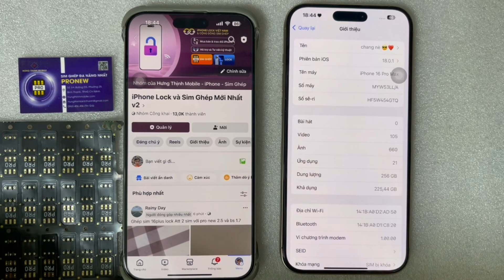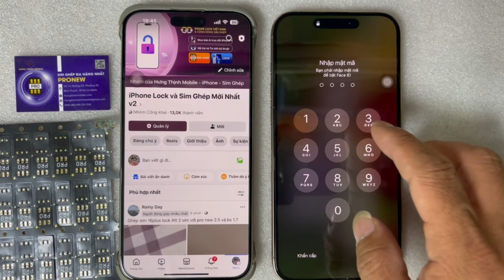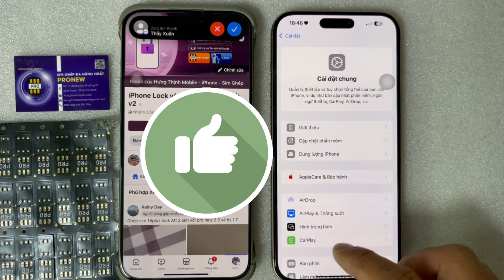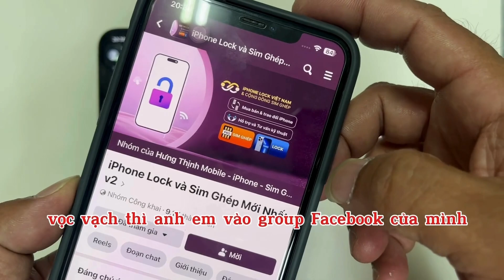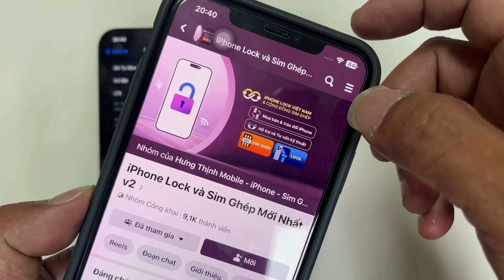iPhone 16 Series Lock: CNC Khay Sim Đẹp Như Zin, Kết Hợp Sim Ghép ProNew 2.6 Từ Hưng Thịnh Mobile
iPhone 16 Series Lock đã mang đến một bước đột phá mới từ Apple với thiết kế mainboard tinh chỉnh, giúp khay sim trở nên hoàn hảo như các dòng máy quốc tế. Sự kết hợp với sim ghép ProNew 2.6, được cung cấp bởi Hưng Thịnh Mobile, hứa hẹn đem lại trải nghiệm vượt trội cho người dùng.
CNC Khay Sim iPhone 16 Series Lock: Tinh Tế Như Máy Quốc Tế
Apple đã thực hiện thay đổi lớn về thiết kế mainboard trên iPhone 16 Series Lock, tạo không gian đủ cho ổ sim và định vị khay sim chính xác. Nhờ công nghệ CNC tinh xảo, khay sim của iPhone 16 Lock khít đẹp như zin, không hề kém cạnh so với các phiên bản quốc tế. Điều này giúp iPhone Lock trở nên đáng mua hơn với ngoại hình hoàn hảo.
Sim Ghép ProNew 2.6 – Trải Nghiệm Tuyệt Vời Cho iPhone 16 Lock
Sim ghép ProNew 2.6 mới nhất từ Hưng Thịnh Mobile được nâng cấp mạnh mẽ, tối ưu hóa cho iPhone 16 Series Lock. Những cải tiến đáng chú ý bao gồm:
• Tương thích tốt hơn với iPhone 16 Series Lock: Đảm bảo hoạt động mượt mà, mang đến trải nghiệm sử dụng gần như máy quốc tế.
• Nâng cấp sóng Mobifone: Đặc biệt, phiên bản này đã tăng cường khả năng thu sóng của nhà mạng Mobifone. Bên cạnh đó, các nhà mạng khác như Viettel và VinaPhone cũng hoạt động ổn định và mạnh mẽ hơn.
• Hỗ trợ băng tần iOS 18: Phiên bản ProNew 2.6 tương thích hoàn hảo với hệ điều hành iOS 18, giúp iPhone 16 Lock vận hành trơn tru và không gặp sự cố về sóng hay kết nối.
Minh Chứng Thực Tế: Sim Ghép ProNew 2.6 Hoạt Động Mượt Trên iPhone 16 ProMax Lock
Dưới đây là một ví dụ thực tế về sự hoạt động hiệu quả của sim ghép ProNew 2.6. Khi sử dụng sim ghép này để ghép iPhone 16 ProMax Lock từ nhà mạng AT&T với sim Saymee của Mobifone, kết quả cho thấy máy hoạt động cực kỳ ổn định, mượt mà và không gặp bất kỳ lỗi sóng nào.
Mời anh em xem video chi tiết về quá trình này để thấy rõ sức mạnh của sim ghép ProNew 2.6 khi sử dụng với iPhone 16 ProMax Lock.
Tại Sao Nên Chọn Sim Ghép ProNew 2.6 Từ Hưng Thịnh Mobile?
• Chất lượng uy tín: Được cung cấp bởi Hưng Thịnh Mobile, ProNew 2.6 đã qua nhiều kiểm định chất lượng, đảm bảo đem lại sự ổn định cho iPhone Lock.
• Giá thành hợp lý: Sim ghép với giá phải chăng nhưng mang lại hiệu năng vượt trội, đặc biệt là trên dòng iPhone 16 Lock.
• Hỗ trợ kỹ thuật nhiệt tình: Hưng Thịnh Mobile không chỉ cung cấp sản phẩm mà còn cam kết hỗ trợ kỹ thuật trong suốt quá trình sử dụng.
Kết Luận
Nếu bạn đang sử dụng hoặc có ý định mua iPhone 16 Series Lock, thì sự kết hợp với sim ghép ProNew 2.6 là lựa chọn không thể tuyệt vời hơn. Với những cải tiến vượt trội về sóng và khả năng tương thích với iOS 18, bạn sẽ có trải nghiệm hoàn hảo như đang dùng máy quốc tế.

BẢNG GIÁ SIM GHÉP PRONEW VER 2.6 trị bá bệnh CHẠM LÀ LÊN.
ĐẢM BẢO ANH EM GHÉP ĐƯỢC TẤT CẢ CÁC MẠNG QUA VIDEO CALL

– Giá lẻ: 150k/sim
– 5 sim: 90k/sim
– 10 sim: 80k/sim
– 20 sim: 65k/sim
– 30 sim: 60k/sim
– 50 sim: 50k/sim
– 100 sim: 45k/sim
-1000 SIM Call Anh Em lái buôn bao lời, đặc biệt không lên giá, phá giá làm anh em lỗ, chỉ có lời, YÊN TÂM ĐẦU TƯ
Add Esim QPE VoLTE phí : 100k/esim
Nhận ghép sim 150k
Bảo hành 6 tháng. Phần mềm update miễn phí.

Hưng Thịnh Mobile: số 1A đường D5, Phường 25, Bình Thạnh, SG.
Làm việc từ: 7AM đến 9PM
Thứ 6, 7, CN: 9 AM đến 8PM